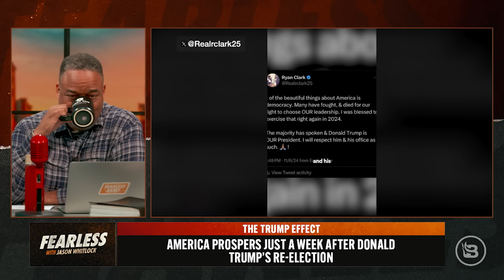Whitlock CALLS OUT Ryan Clark's Hypocrisy over Donald Trump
The PhD of false equivalence is at it again, and Jason reacts to a recent video posted by Ryan Clark. If one day, Ryan Clark says he supports the decision of the American people to elect Donald Trump, and the next day, he walks back that statement because he faced the backlash from the racial parole officers, how are we able to trust his opinion?